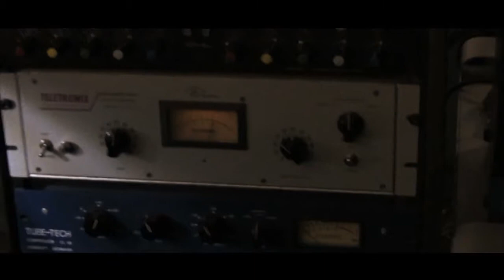CREAMUSICA 01: Numa Echos - Partendo Da Qui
‪Cos' è CREAMUSICA?‬
‪E' un laboratorio dedicato allo sviluppo di progetti musicali originali selezionati.‬
‪E' un percorso artistico di confronto e maturazione.‬
‪E' un biglietto da visita di qualità da proporre al mercato discografico.‬
‪E' un CD, una raccolta delle migliori proposte artistiche originali di ogni anno.‬
‪E' un Video ed uno spazio web dedicato ad ogni artista coinvolto.‬
‪E' l'immagine della creatività che ogni anno CPM accoglie e vuole aiutare a svilupparsi.‬

NUMA ECHOS
Raccontare le sfumature della notte, le insicurezze dell'io, le trame del non detto. La parola messa in versi ha spazio privilegiato in questo gioco. Portata in suono dal gusto di Emiliano Distaso, trova in pochi minuti di follia la sua libertà. Numa è autrice, pittrice e interprete.